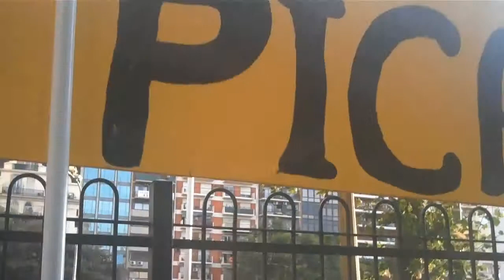A Piece of Peru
Created on octubre 31, 2010 using FlipShare.